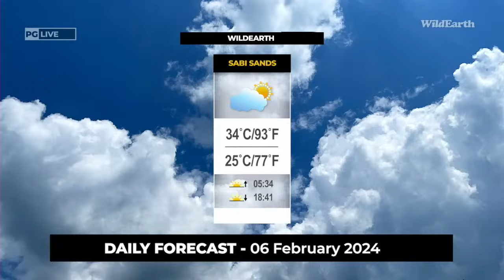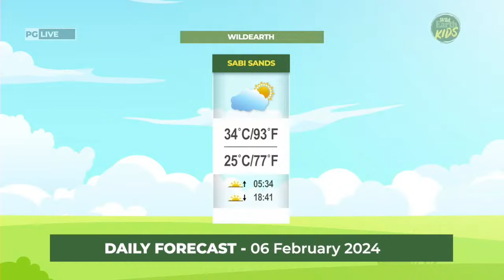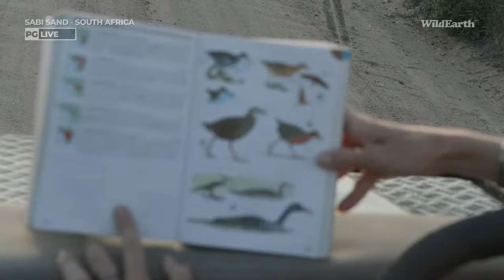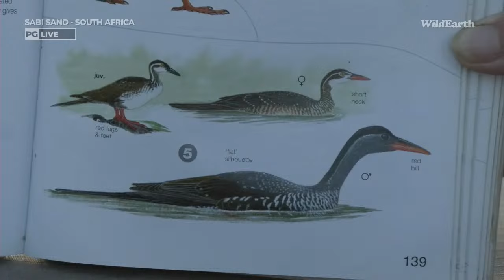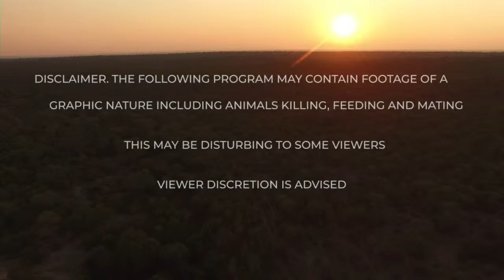WildEarth - Sunset Safari - 06 February 2024